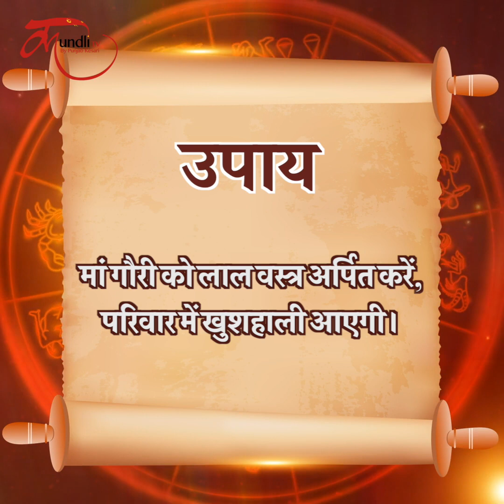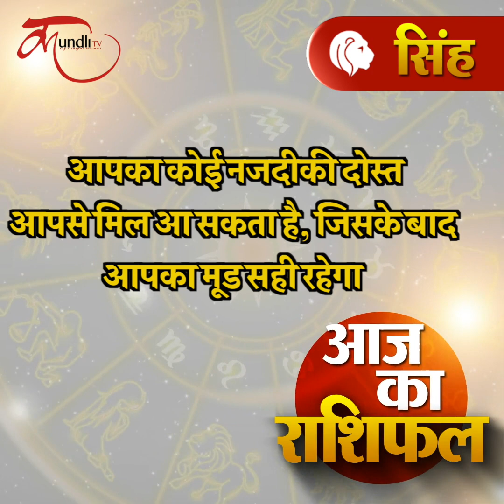Aaj ka rashifal | 29 August 2023 rashifal I Today horoscope I Daily rashifal I kundlitv